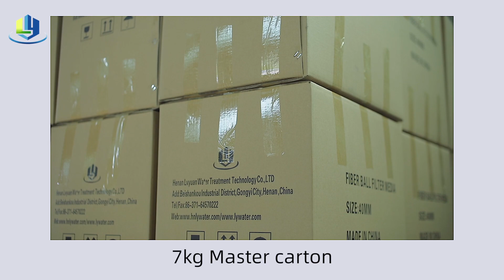Backwashing polyester water filtration sand filter fiber ball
Henan Lvyuan Water Treatment Technology Co., Ltd. was established in 2002. It specializes in the production and sales of filter balls for water treatment. It has rich technical experience and a professional production team. We can provide the best quality and the most suitable price.